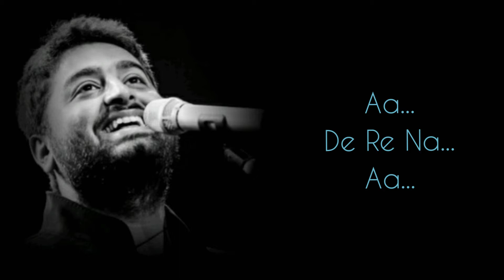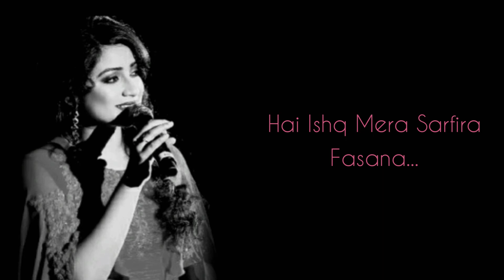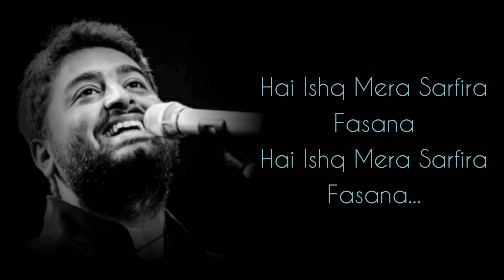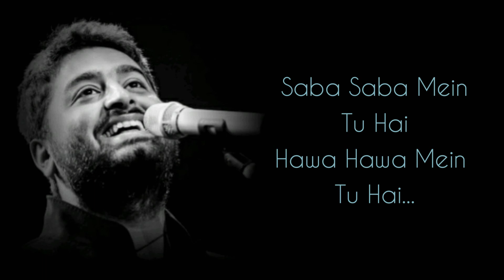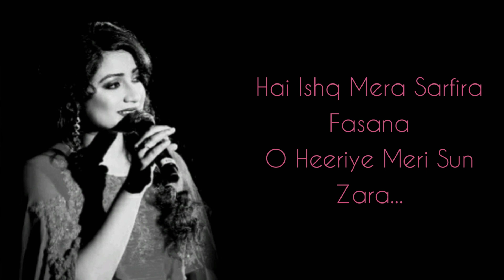HEERIYE [LYRICS], ARJITH SINGH, SHREYA GHOSHAL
Heeriye latest Hindi song from movie Happy Hardy And Heer sung by Arjith Singh & Shreya Ghoshal. The music of new song is given by Himesh Reshammiya while Lyrics are penned by Vishal Mishra

🔻IMPORTANT